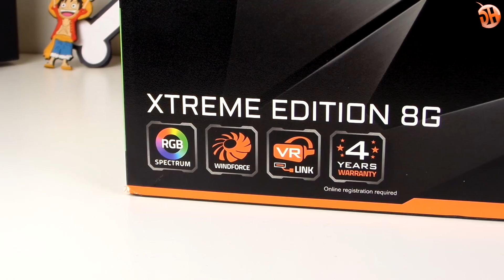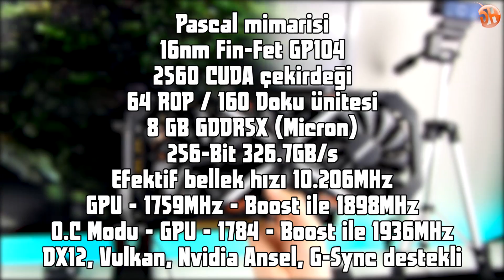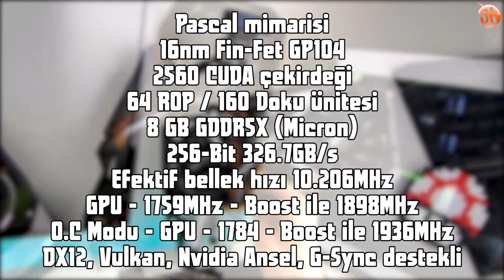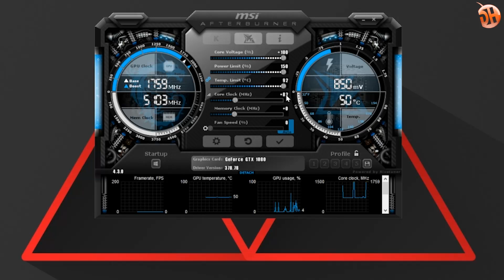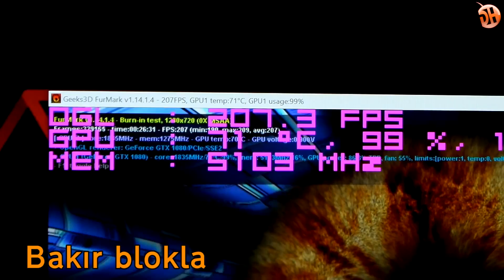Aorus GTX1080 Xtreme Edition incelemesi "2.1GHz'e çıkabilen en iyi GTX1080'lerden"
Bu videoda Aorus GTX1080 Xtreme Edition ekran kartını inceliyoruz.